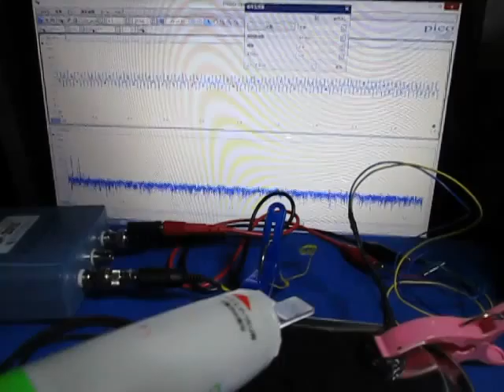超音波「音圧測定装置（超音波テスター）」の実験動画 Ultrasonic-labo